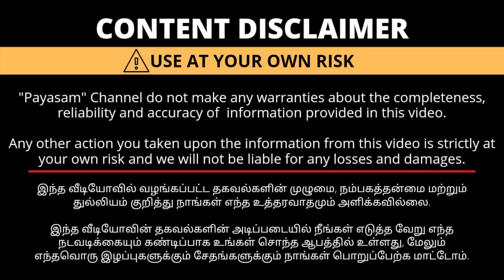2 நாளில் பார்சல் கைக்கு வரும் | Original Cotton | Payasam Channel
Uma cotton Sarees ( Own Manufacturer )

WhatsApp Number 👇🏻

Catalogue designs view link 👇🏻

Address👇🏻

9-11-31 ,busseand Road , Chinnalapatti , Taminadu - 624 301.

Payasam Channel
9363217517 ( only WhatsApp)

We make Your Brand Success.